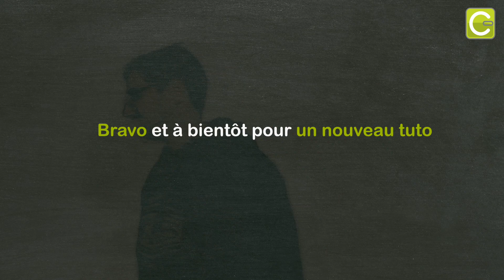Les tutos Cycloboost - Monter un prolongateur de guidon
Dans ce tuto, découvrez comment monter un prolongateur de guidon.

N'importe qui peut transformer son vélo en vélo électrique avec un kit moteur pédalier ou un kit moteur roue.
On peut monter soi même son kit sur le vélo de son choix (compatible avec + de 95% des vélos du marché)

Electrifier son vélo n'a jamais été aussi simple !

L'équipe Cycloboost vous conseille par téléphone ou par mail la meilleure configuration technique pour électrifier votre vélo, en fonction de votre usage, et de votre parcours.

N'hésitez pas à nous contacter pour trouver votre moteur kit !

► Nous appeler :  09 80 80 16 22

L'équipe Cycloboost

CREDIT :

-Vidéo :
► Réalisation Bilateral Prod / Créateur de vidéo de communication pour entreprises, institutions et associations.